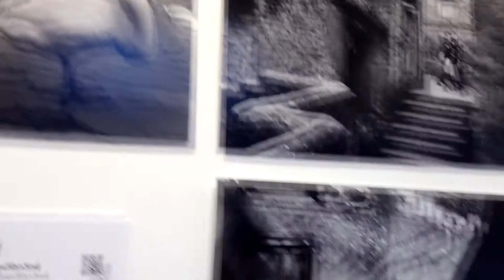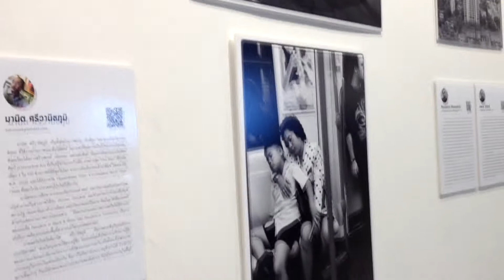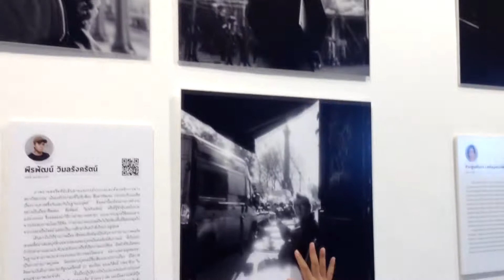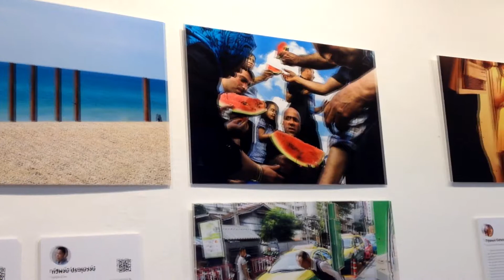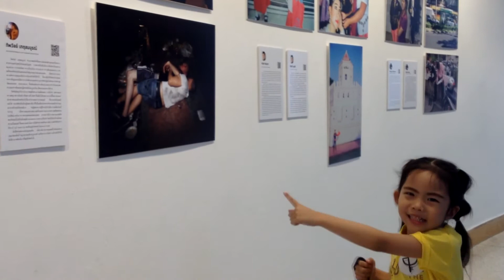วันหยุดพาเที่ยวหอศิลป | สนุกมั๊ย??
หนูใบบัวพาเที่ยวหอศิปลวัฒนธรรม น้องๆคนไหนผ่านไปแถวมาบุญครองแวะไปชมได้เลยนะคะ เข้าชมฟรีค่ะ